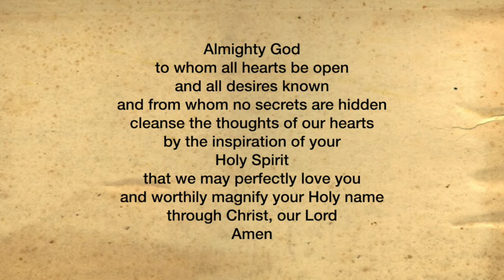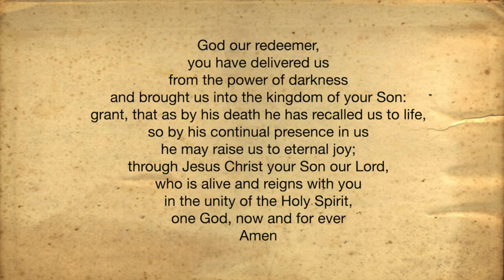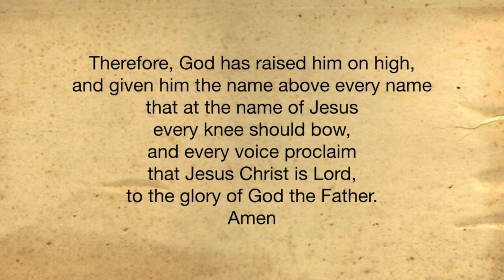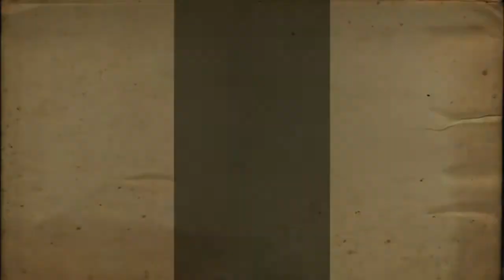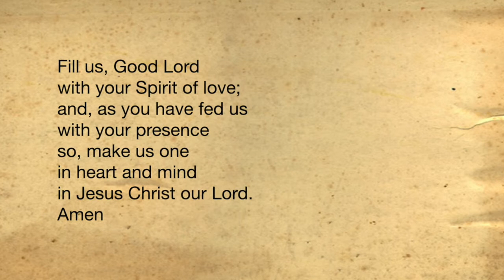Sixth Sunday of Easter 2021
Worship in a rectory garden on the Sixth Sunday of Easter with readings and reflection on Acts 10:44-48, Psalm 98, 1 John 5:1-6 and John's Gospel 15:9-17